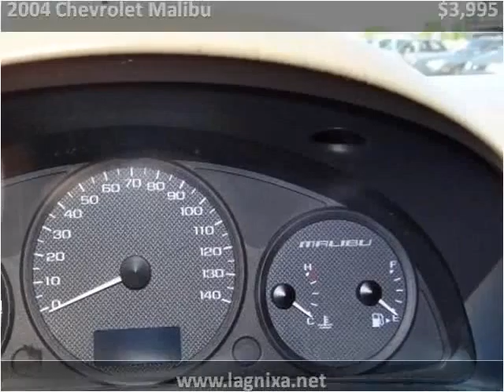2004 Chevrolet Malibu Used Cars Nixa MO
This 2004 Chevrolet Malibu is available from Lipscomb Auto Group.